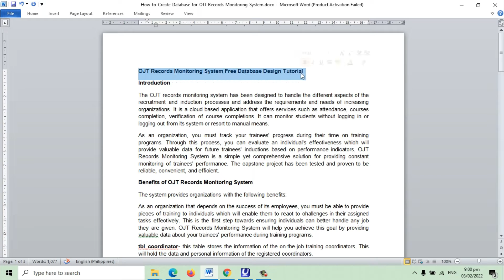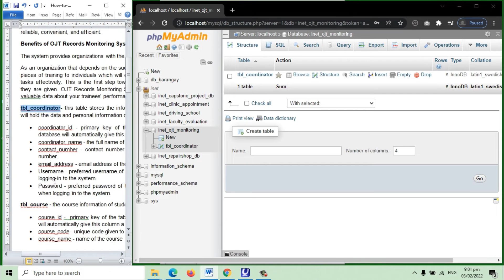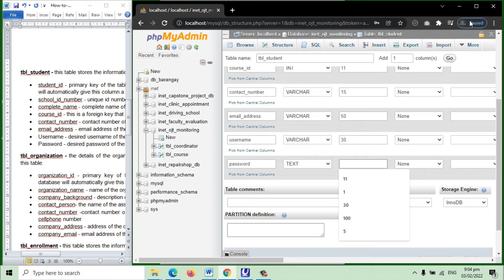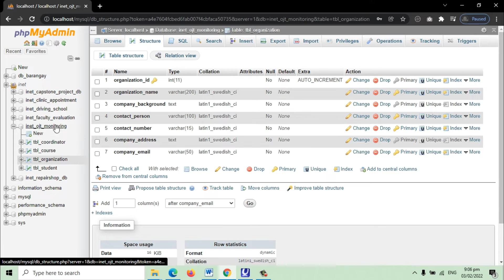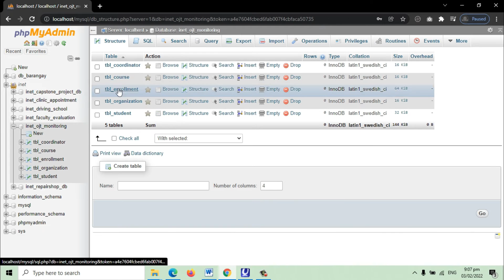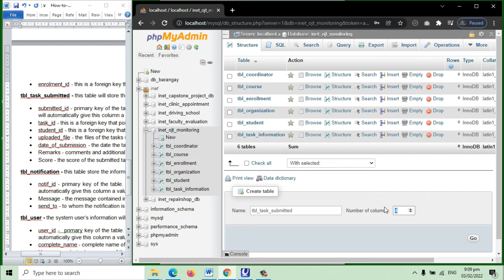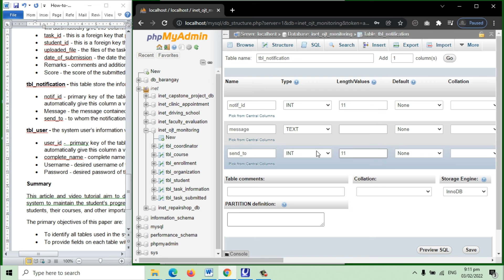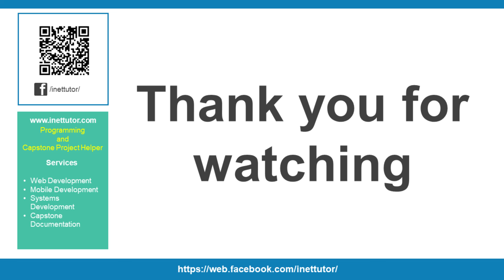OJT Records Monitoring System Free Database Design Tutorial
As an organization, you must track your students' success during their time on training programs. Through this method, you can analyze an individual's effectiveness which will provide vital data for future trainees' inductions based on performance metrics. OJT Records Monitoring System is a simple yet comprehensive tool for enabling ongoing monitoring of trainees' performance. The capstone project has been tested and confirmed to be reliable, convenient, and efficient.